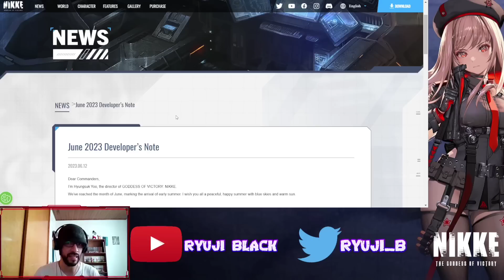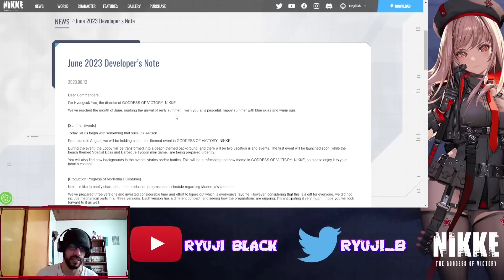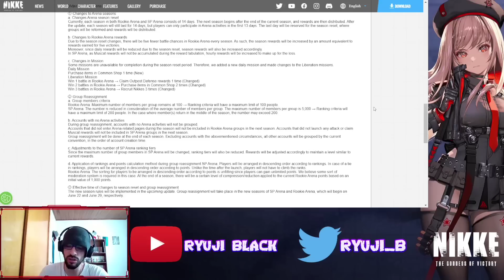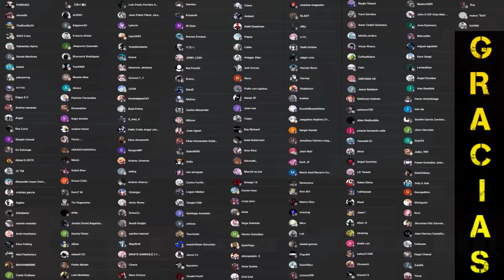¡SKIN de MODERNIA! - Se vienen NUEVOS MODOS y NUEVAS MECÁNICAS | Nikke Goddess of Victory